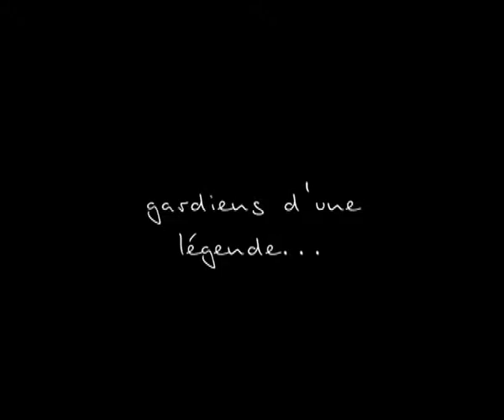La Légende des Butteri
Vous ne rêvez pas ! L’image du cow-boy solitaire chevauchant sa fidèle monture dans une nature sauvage n’est pas désuète. Elle n’est pas réservée au seul western américain. Tout près de chez nous, le buttero italien refuse de déposer les armes devant la mécanisation des campagnes. Quelques cavaliers au cœur de la Toscane persistent et s’enorgueillissent même d’être meilleurs cavaliers que les compatriotes de John Wayne. Leur fait d’armes ? Avoir ridiculisé Buffalo Bill, lui même, venu parader à Rome en 1890. Le buttero, c’est un homme, c’est une région d’Italie, c’est un cheval.
Quand la tradition italienne nous fait voir l’Europe sous un nouvel œil…